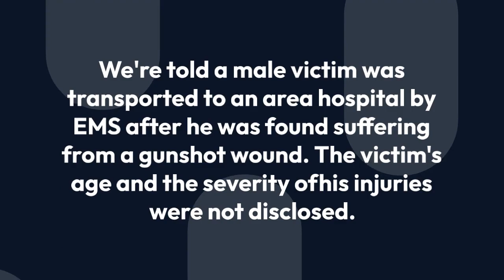One dead, one wounded, and one arrested as shots ring out across New Orleans on Mardi Gras night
The New Orleans Police Department is investigating two separate shootings that left one dead and sent another to the hospital.